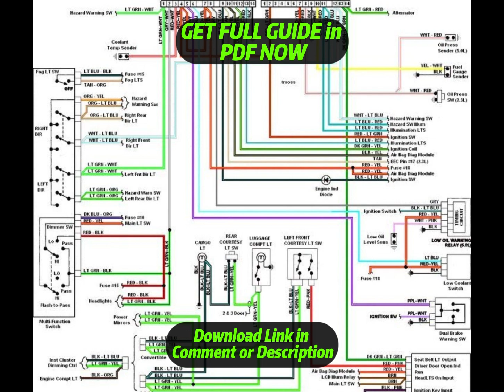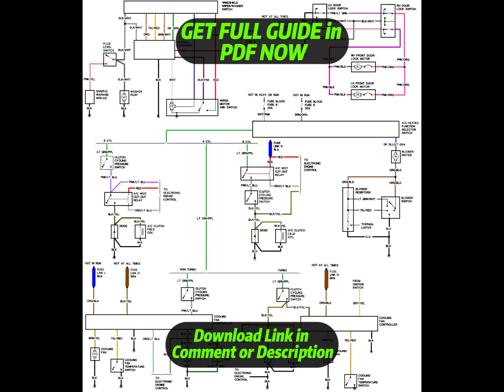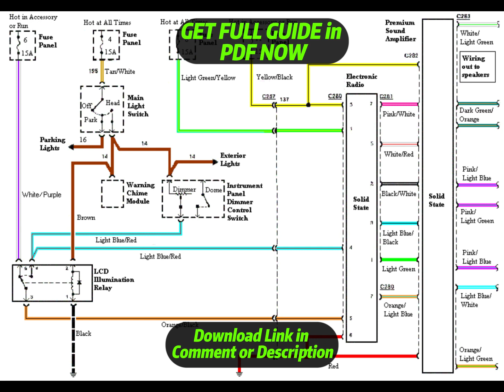[DIAGRAM] 2002 Ford Mustang Wiring Diagram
2002 Ford Mustang Wiring Diagram
2002 Ford Mustang Wiring Harness
2002 Ford Mustang Service Manual
2002 Ford Mustang User Manual
2002 Ford Mustang Manual Books
2002 Ford Mustang Schematic Diagram